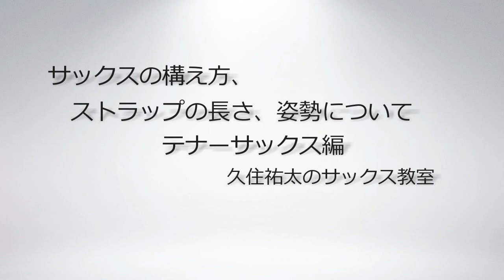ジャズサックスレッスン動画 第五回 サックスの構え方、ストラップの長さ、姿勢について テナーサックス編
サックスレッスンをやっております。テナーサックス、アルトサックス、ソプラノサックスでの受講が可能です。詳しくは以下ＵＲＬをご覧ください。

オンラインレッスンも実施しております。スマホやタブレットから、全国どこからでもレッスンを受けられるようになりました。Zoom や Google Duo、Line などご都合のよいツールで対応させていただいております。
1時間4000円です。
初回は無料です。初心者の方からアドリブを上達させたい上級者の方までレッスンさせていただいております。

Jazz Tenor/Soprano Saxophone Player:  Yuta Kusumi

久住祐太　（くすみ　ゆうた）

1977年12月25日生まれ。東京出身香港在住時に13歳でサックスを始める。

青山学院大学在学中にプロサックス奏者としての活動を開始。
都内ジャズクラブでの演奏のほかサポートメンバーとして数々のバンドに参加。
2004年1月渡米。テネシー州 Nashville のBelmont University にて音楽ビジネス専攻のMBAを学び作曲、編曲等も学ぶ。
学業のかたわら同大学ではサックス講師も勤める。 Nashville での演奏活動を通しJeff Coffin氏、Kirk Whalum氏等に師事。

2005年 MBA in Music Business 取得。
帰国後は椎名豊、普天間かおり等のサポートの他、自身のカルテットを中心に活動を再開。